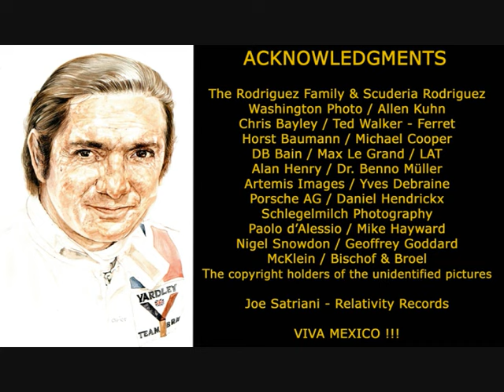Pedro Rodriguez, Racer !!!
A tribute to Pedro Rodriguez, my childhood hero.
Pedro Rodriguez (born Pedro Rodríguez de la Vega, 18 January 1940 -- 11 July 1971) was a Mexican Grand Prix motor racing driver. He was born in Mexico City and was the older brother of Ricardo Rodríguez. The brothers both raced bicycles and motorcycles to become Mexican champions. Pedro was national champion in 1953 and 1954 in motorcycles. He made his international debut in cars at Nassau in 1957 in a Ferrari, along with Ricardo in a Porsche.

He was just 18 when US Ferrari importer Luigi Chinetti dispatched them to Le Mans at the wheel of a Ferrari 500 TR Testa Rossa. Ricardo, only 16 then, was not allowed to start so Pedro partnered José Behra, brother of Jean Behra. He came back to Le Mans every year, fourteen times in total, where he won in 1968 with Belgian driver Lucien Bianchi in a Ford GT40 of the Wyer--Gulf team.

In 1962, Ricardo died in a horrific accident while practicing for the Mexican Grand Prix, and Pedro considered retiring from racing. However, in 1963 he won at the Daytona International Speedway and took part in his first Grand Prix for Lotus in the USA and Mexico. He competed in F1 sporadically through 1966 with Ferrari and Lotus. Rodriguez won in only his ninth GP, in South Africa in 1967, and became a permanent fixture in F1, racing for Cooper-Maserati in 1967, BRM in 1968, the private Parnell BRM team and Ferrari in 1969, and BRM in 1970 and 1971, achieving his second victory in the Belgian Grand Prix at Spa in 1970.

Rodríguez was considered the best driver of his era in the wet, and after many years racing for Ferrari in the World Championship of Makes (Sports Cars), he signed for the Wyer-Gulf-Porsche team in 1970. He became the two-time world champion driver in the fearsome Porsche 917. He developed into one of the sport's greatest all-rounders, racing CanAm, NASCAR, rallies and even becoming North American Ice Racing champion in 1970. In his NASCAR career, Rodríguez earned two top tens, including a 5th in the 1965 World 600 at the Charlotte Motor Speedway. Along with Jo Siffert, he was considered to be the bravest driver in motorsport, such as the two touching panels going through the then-very narrow and very dangerous Eau Rouge corner in the rain at the start of the 1970 Spa 1000 km in their Gulf Porsches 917. Spa-Francorchamps was reportedly Rodriguez's favorite race track.

Rodríguez was killed in an Interserie sports car race at the Norisring in Nürnberg, Germany, on 11 July 1971, at the wheel of a Ferrari 512M of Herbert Müller Racing, his Swiss friend and partner at the Targa Florio in 1971.